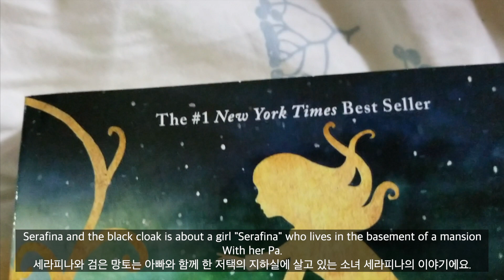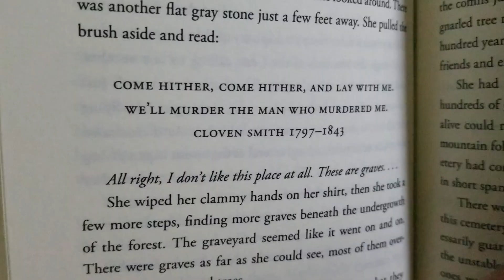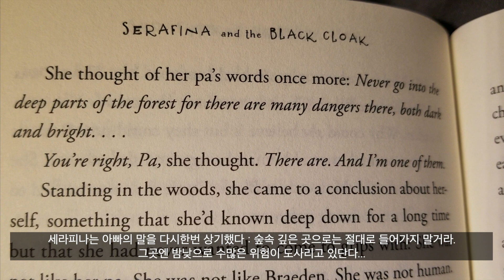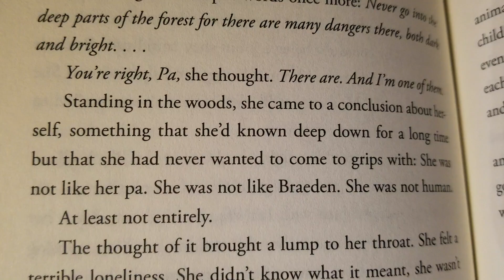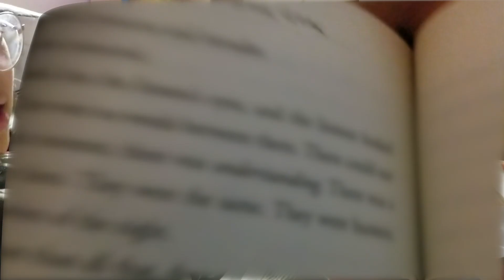Serafina and the Black Cloak- Reading Vlog 세라피나와 검은 망토- 독서브이로그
Hear my thoughts while I'm reading Serafina and the Black Cloak! Hope you enjoy(or enjoyed) the video!
세라피나와 검은망토 읽으면서 찍은 브이로그에요.